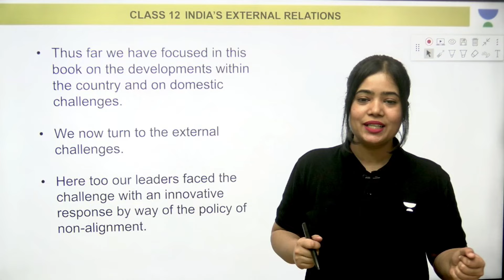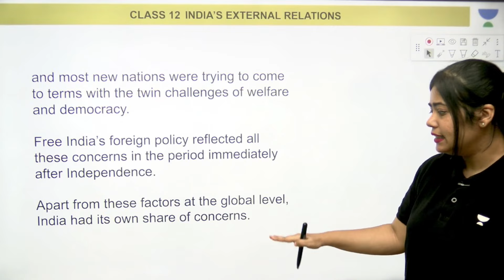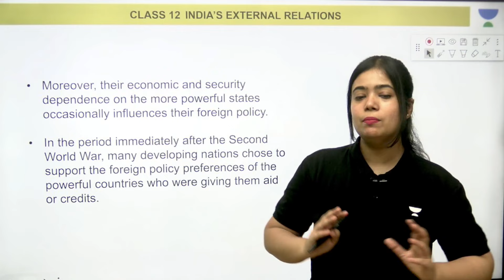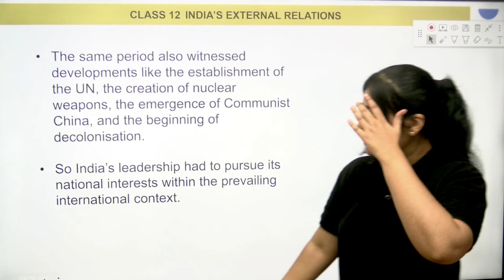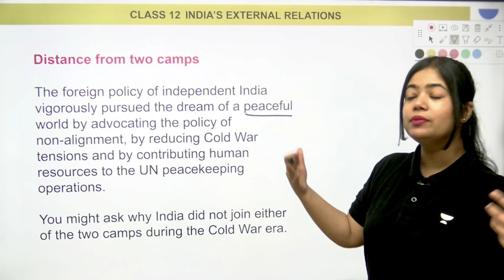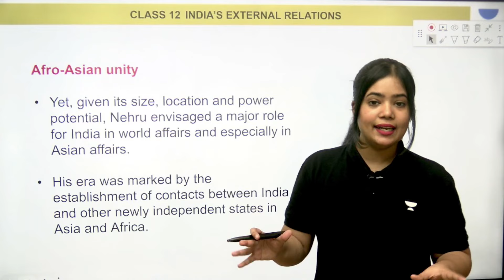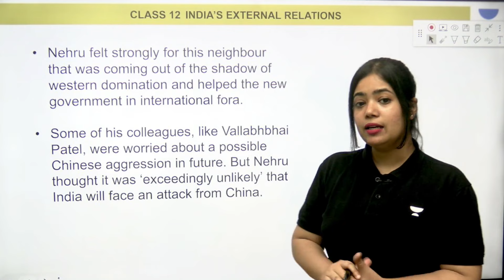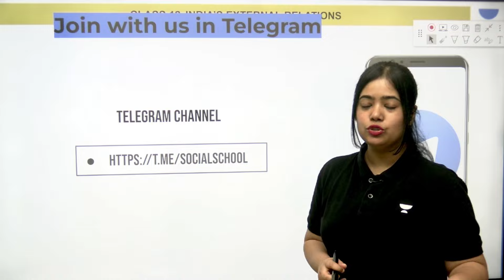India’s External Relations | Full Chapter Explanation | Class 12 Pol. Science | Part 1 | Anushya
Use code ANUSHYA to Enroll for CUET 2024 Batch

➤ Fill out the form and let us know if you require Humanities Batch for Class 11 and 12
➤Use code ANUSHYA & get FREE access to